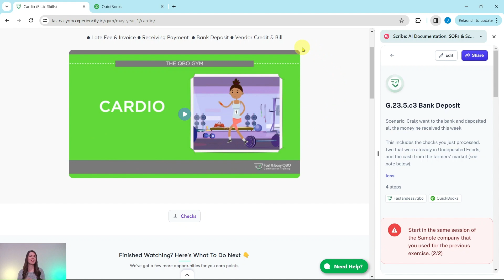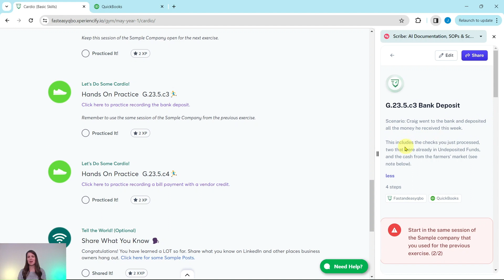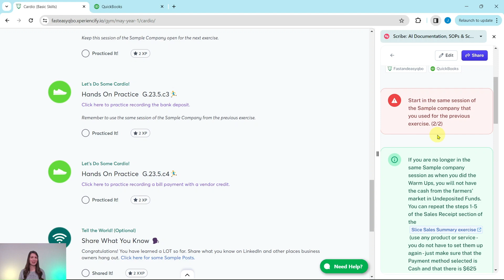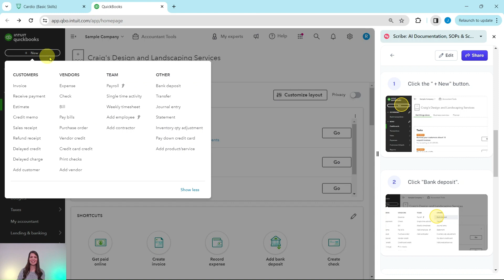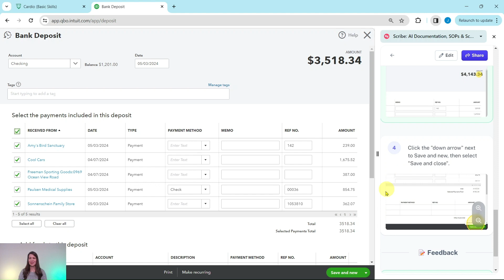Let's Practice QBO - Bank Deposit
Learn how to get your free account and access to the Sample Company:

Pass your basic level ProAdvisor certification course in about 5 hours:
Start Today. Pass Tomorrow.

Pass your advanced level ProAdvisor certification course in about 8 hours:
Finish in a weekend!